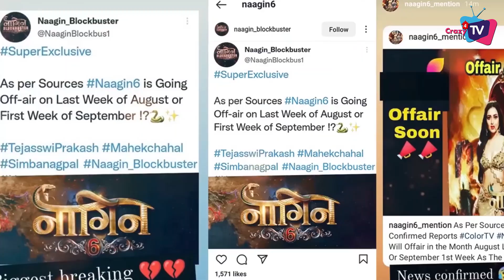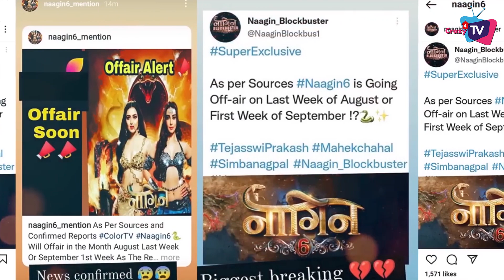Naagin 6: These 3 Old Naagin To Be The Part of Grand Finale ?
Surbhi Jyoti , Surbhi Chandna and Rashmi To Enter in Naagin 6? Check out The Video